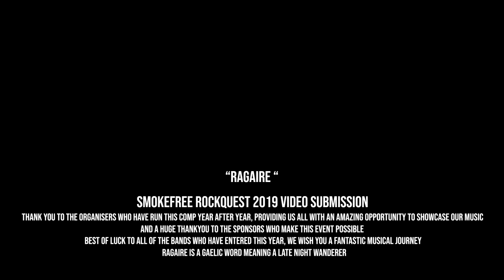Smokefreerockquest 2019 video submission - Ragaire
1. Eggshells
2. In The Flames 3:06
3. Natural High 5:52
4. You Are Me 8:27

These our some of our original songs entered so we can have a crack at getting to the Smokefree Rockquest National Finals.

With our two songs "In the Flames" and "You are Me", we placed third at this years Auckland Regional Finals, which was a massive result and a great experience.
Our last track "You are me" was filmed live at this event and we included it as it shows what an amazing experience Smokefree Rockquest is.
If you are a young band thinking of giving it a go, have a look at this track and see how much fun, support and aroha there is at Rockquest. We can't encourage you enough to give it a go!

As always thanks to everyone that supports us and provides us with this opportunity to give our music a voice.

We had a heap of fun putting this together, We learnt loads whilst recording. We hope to put more music out this way sometime soon.

Rockshop Second Chance video!

or Facebook page - @ragaireofficial